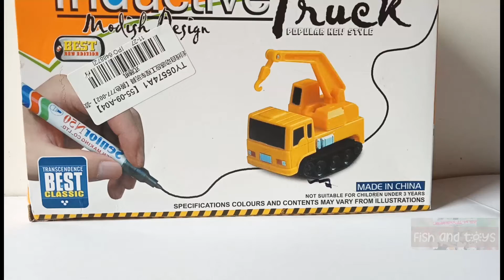Mainan anak mobil inductive truck Kucing lucu dan hamster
Mainan anak mobil mobilan inductive truck inductive car mainan berfaedah mainan edukasi mainan terbaru dengan jalur yang bisa ditulis sendiri
kucing lucu